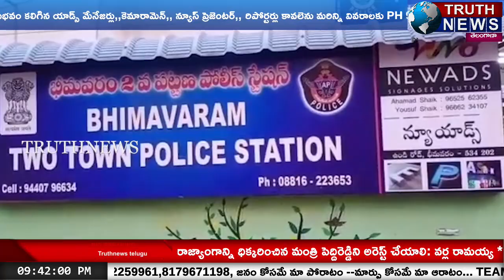భీమవరంలో టౌన్ ప్లానింగ్ సెక్రటరీ పై దాడి ..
@truthnewstelugu పశ్చిమ గోదావరి జిల్లా..
భీమవరం 33 వార్డులో నిర్మాణంలో ఉన్న ముదునూరి రాకేష్ కుమార్ వర్మకు చెందిన బిల్డింగ్ అనుమతులు  పరిశీలించేందుకు వెళ్లిన టౌన్ ప్లానింగ్ సెక్రటరీ తనంకి కార్తీక్ పై డాక్టర్ ముదునూరి రాకేష్ కుమార్ వర్మ దాడి చేశాడు... డా.ముదునూరి రాకేష్ కుమార్,భీమవరం లోని వర్మ ఆసుపత్రిలో  ఆర్థోపెటిక్ డాక్టర్ గా పని చేస్తున్నాడు. టౌన్ ప్లానింగ్ అధికారిపై దాడి ఘటన తెలుసుకున్న భీమవరం మునిసిపల్ సిబ్బంది, సచివాలయం సిబ్బంది, మరియు వాలంటరీ సిబ్బంది, టూ టౌన్ పోలీస్ స్టేషన్ ను ముట్టదించారు.. అనంతరం రోడ్డుపై  బైటాయించి ధర్నా చేశారు.తోటి ఉద్యోగి పై దాడి చేసిన వారిపై  వెంటనే చర్యలు తీసుకోవాలని వారు డిమాండ్ చేశారు. నిందుతుడిపై పోలీసులు 353  సెక్షన్ కింద  కేసు నమోదు చేసి దర్యాప్తు చేస్తున్నారు.